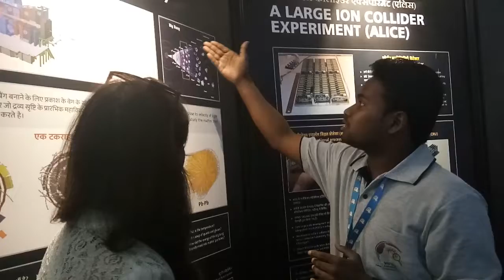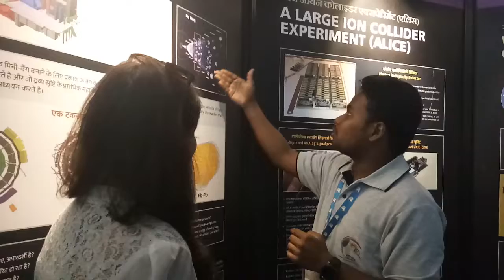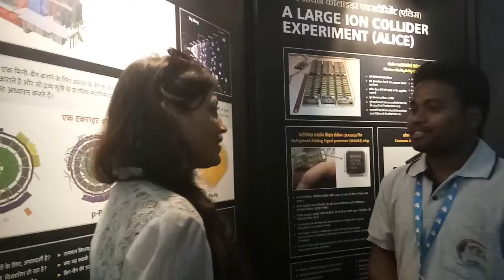IIT student explaining Big Bang